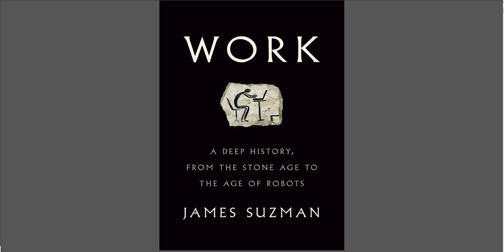Work - 0.1 Introduction. The Economic Problem [Part 1 1 to 11]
WORK, A Deep History, from the Stone Age to the Age of Robots, JAMES SUZMAN, 2020.

Why should I let the toad work Squat on my life?
Can’t I use my wit as a pitchfork And drive the brute off?
Philip Larkin, “Toads”

0.1. Introduction. The economic Problem. Part 1.

The first industrial revolution was coughed out of the soot-blackened
chimneys of coal-fired steam engines; the second leaped from electric wall
sockets; and the third took the form of the electronic microprocessor. Now
we are in the midst of a fourth industrial revolution, born of the union of a
host of new digital, biological, and physical technologies, and we are told
that it will be exponentially more transformative than its predecessors. Even
so, no one is yet quite sure how it will play out, beyond the fact that ever
more tasks in our factories, businesses, and homes will be undertaken by
automated cyber-physical systems animated by machine-learning
algorithms.
For some, the prospect of an automated future heralds an era of robotic
convenience. For others, it is another fateful step on the journey toward a
cybernetic dystopia. But for many, the prospect of an automated future
raises only one immediate question: what will happen if a robot takes my
job?